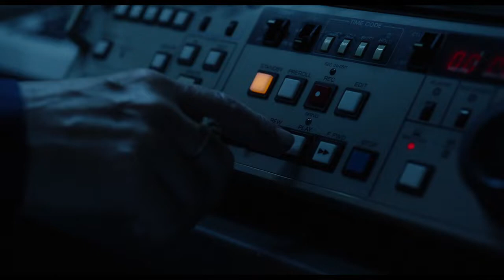INTERROMPEMOS A PROGRAMAÇÃO 2021 Dublado Trailer Drama/Suspense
Sinopse: Em Interrompemos a Programação, na véspera de ano novo da virada do milênio, um homem armado chamado Sebastian invade um estúdio de televisão durante uma transmissão ao vivo, fazendo dezenas de reféns. Ele tem apenas um exigência: enviar uma mensagem à audiência.